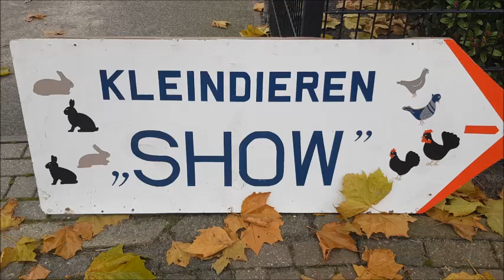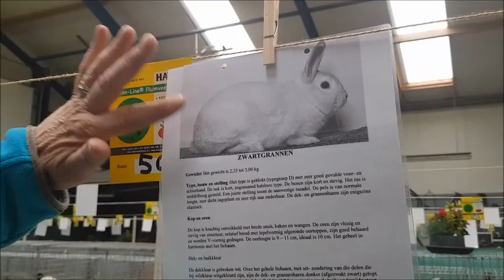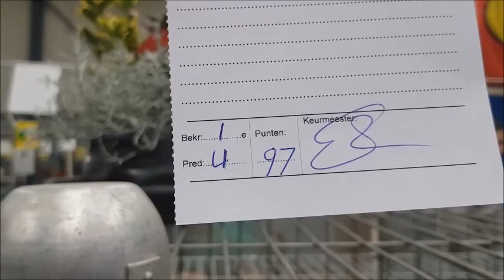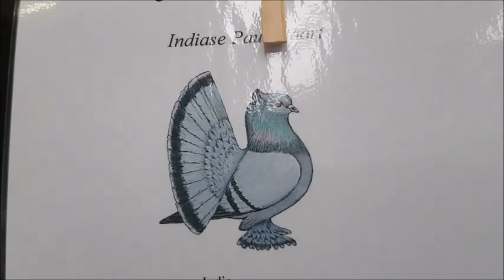Kleindieren SHOW zaterdag 16 november 2019 Noordwolde fr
Kleinkinderen SHOW Noordwolde fr. Tineke zelf ook fokker verteld hier alles over. Zaterdag 16 november 2019'
Video gemaakt Henk Diever Noordwolde fr